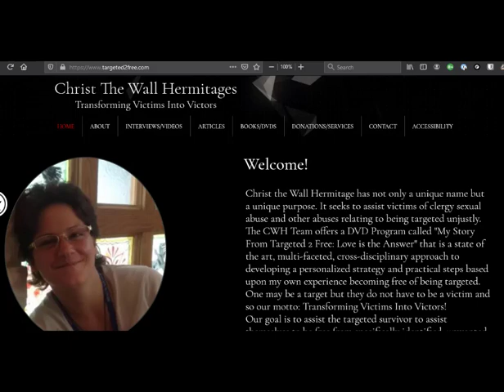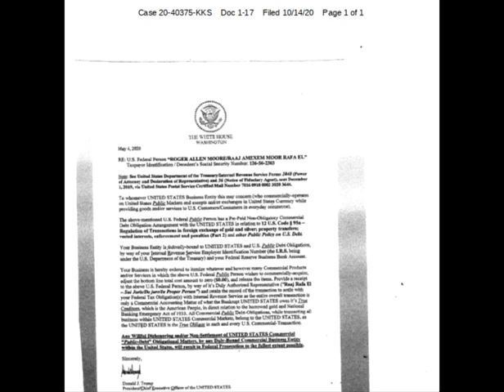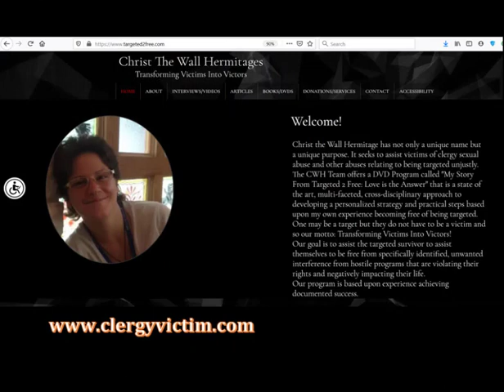Trailer - Reclaiming Your First Estate - Part 2 of 2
Reclaiming Your First Estate, a 2-Part Video Series. Video Streaming Access to Video 1 (of 2) is Free

In Part 2 of 2 you will learn how Sister Keri researched and found that she was “not in Kansas any more" and that there are parallel worlds in law, one to suretyship and slavery and one to freedom and honor.  You will hear from part of Sister's inner core group on how she expresses her Private American Citizenship alongside her Ambassadorial Status for Christ and how you also can attain this status or a status like it in your own country by returning to your original status at birth as non-surety and non-enemy.  Although this content addresses the United States jurisdictional matters specifically, the same concepts can be applicable to making proper declarations in other countries.  You will see evidence that categorizes and marks us unwittingly and unknowingly as threats to military databases and how to make corrections to that record by way of the U.S. passport application.  Sister Keri encourages you above all to never forget who you are on this journey to empowerment and freedom!

Approximate Running Time:  1hr 8mins.

Click Red Button and it will take you to the order page for Reclaiming Your First Estate Part 2 of 2 Video Streaming Access. Thank you again for your support! Testimonials are welcome!